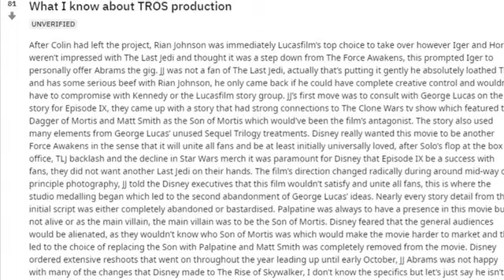JJ AND GEORGE GOT SCREWED!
It was going to be Mortis... and Rey Solo. All the time and Iger decided to change it because he thinks he knows more about Star Wars than George Lucas does.